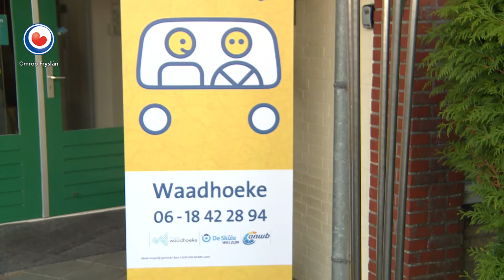REPO: Waadhoeke eerste Friese gemeente met ANWB AutoMaatje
De gemeente Waadhoeke zet zogenaamde AutoMaatjes in met de bedoeling ouderen meer uit huis te krijgen. AutoMaatjes zijn vrijwilligers die als taxichauffeur kunnen worden ingezet om ouderen naar bijvoorbeeld ontmoetingscentra of het ziekenhuis te brengen.